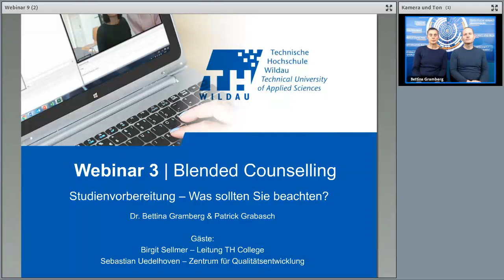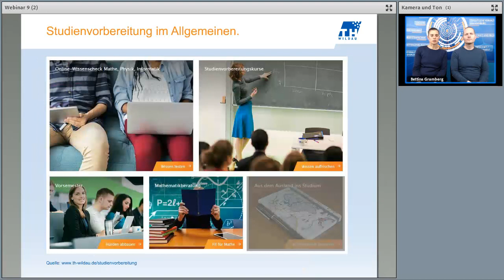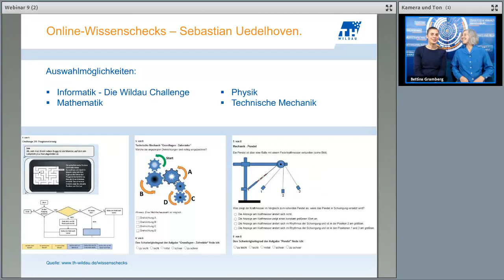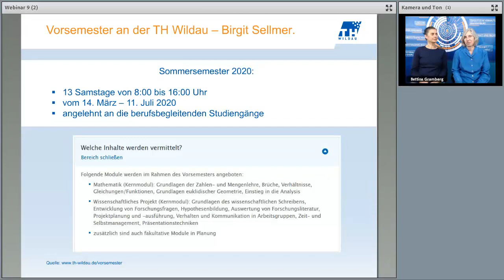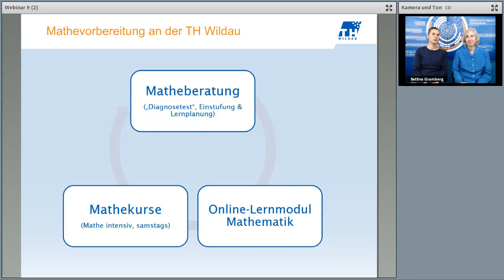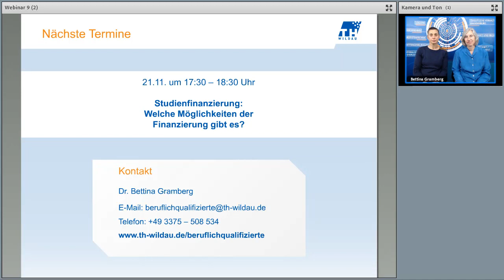Studienvorbereitung – Was sollten Sie beachten?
Spielen Sie immer wieder mit dem Gedanken, doch noch ein Studium zu beginnen oder sind Sie sich sicher, dass Sie bald ein Studium aufnehmen werden? Dann ist jetzt der richtige Zeitpunkt, sich mit der Studienvorbereitung zu befassen.

Was es zu beachten gilt, wie Sie sich optimal vorbereiten können und vieles mehr besprechen wir in unserem Webinar. Wir freuen uns auf Ihre Teilnahme.

Das Projekt Blended Counselling wird gefördert durch das Ministerium für
Wissenschaft, Forschung und Kultur aus Mitteln des Europäischen Sozialfonds
und des Landes Brandenburg.